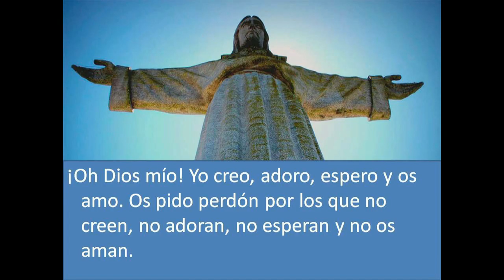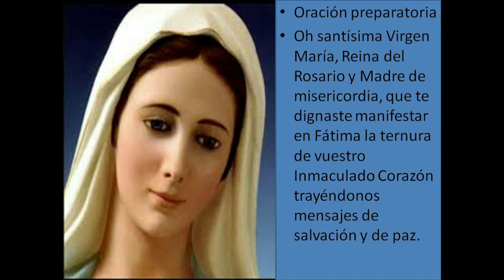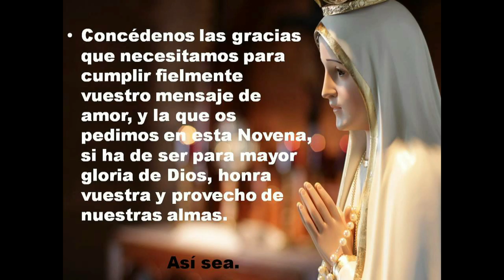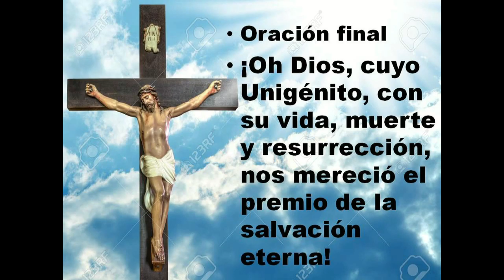NOVENA A LA VIRGEN MARIA DE FATIMA